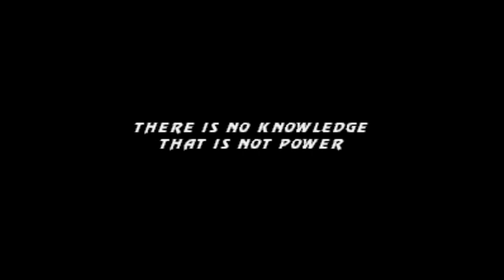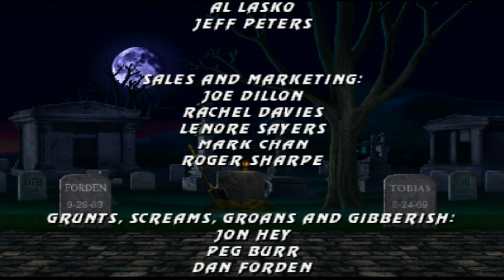Ultimate Mortal Kombat 3 (Arcade) Jax Gameplay+MK2 Endurance on Very Hard no Continues